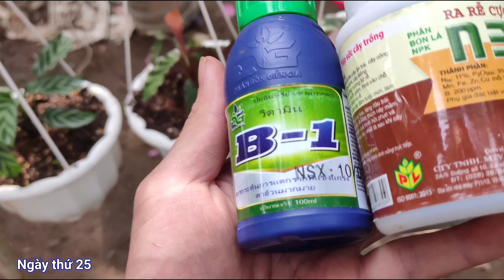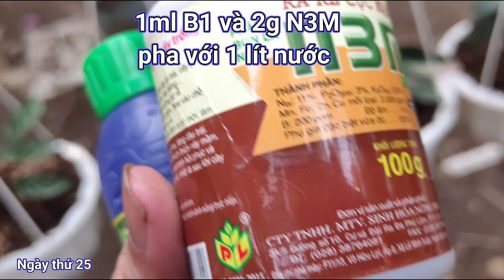Trồng và chăm sóc cây đuôi công | Calathea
1/ Nội dung video
Đuôi công là những cây thuộc họ Marantaceae là một loại kiểng lá đẹp và đễ trồng với đa dạng chủng loại cũng như màu sắc khác nhau, cây có thể trồng nước và trên giá thể. Cây có lá rất đẹp với nhiều họa tiếc và màu sắc thích hợp trồng trang trí trong nhà cũng như ở vườn cây hoặc không gian quán.
Video hướng dẫn sử lý cây đuôi công khi mới mua về và cách nhân giống cũng như là sang chậu.
2/ Các phần của video
0:00 Cây khi mới mua về
1:52 Cây sau 10 ngày
2:28 Cây sau 15 ngày
2:42 Cây sau 20 ngày
2:55 Tiến hành san chậu
7:19 Cây đốm xanh có củ
8:35 Chăm sóc cây sau khi ra chậu